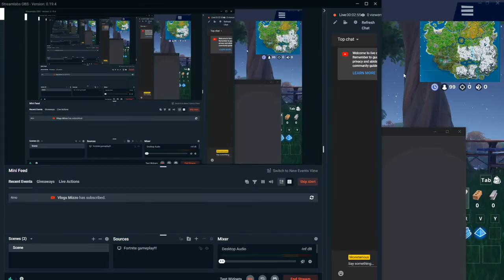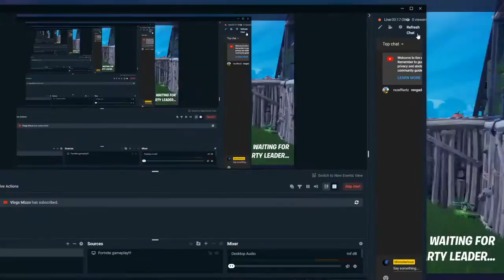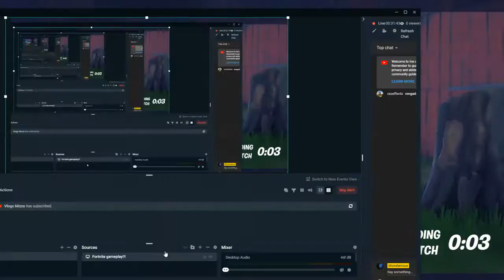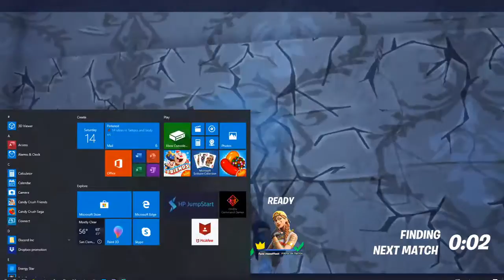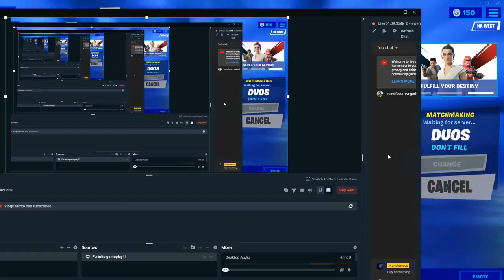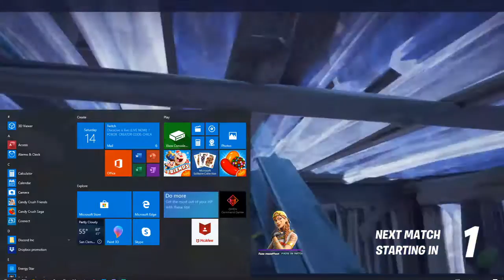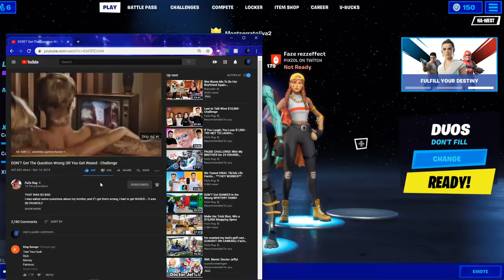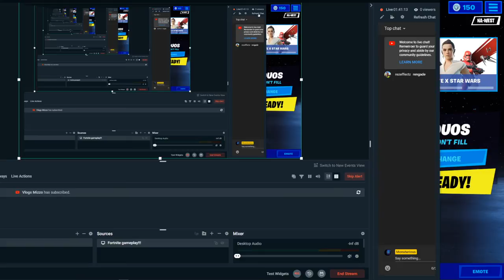Hardcore game play with freinds (Warning Headphone useres. )